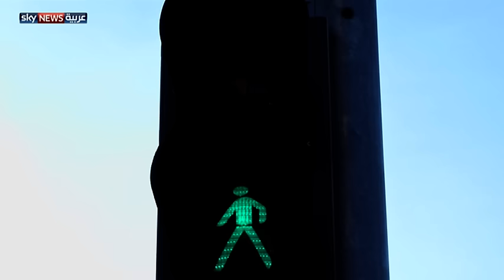تباين آراء الشارع التركي بشأن الانتخابات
ألقت الانتخابات التركية المبكرة بظلالها على الشارع التركي، إذ تباينت آراؤه بين متشائم ومتفائل، للمرحلة المقبلة التي تبدو غامضة وتحمل الكثير من الاستحقاقات.